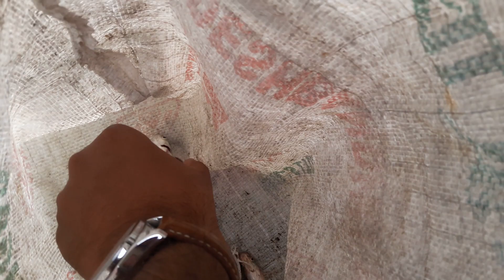রাজশাহী টি-বাধের নিচে মাছ শিকার | এখন মাছের সিজন, সব যায়গায় মাছ | Fishing In Rajshahi T-Badh.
This is the best place for fish hunting.I love this place so much.Many people came here for fishing or visiting.They enjoy this place.Last week i visited here and suddenly notice an uncle try to catch fish in this place by khepla net.
 Thats time i record this video for my audience.
I hope you all guys enjoy this video.
Thanks.